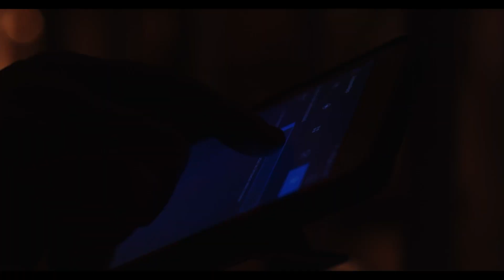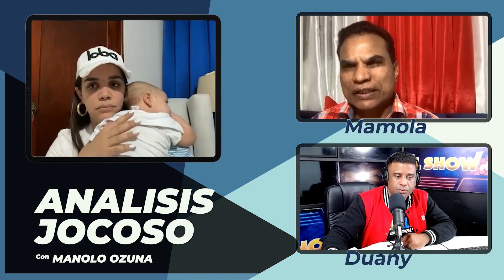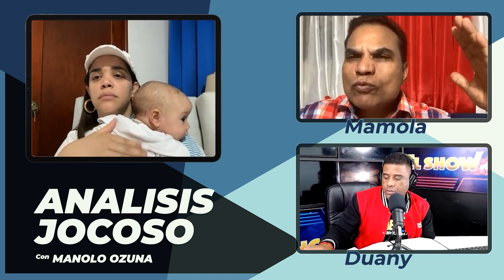ANALISIS JOCOSO - BREA SE LA DEVUELVE A SANTIAGO Y MUESTRA SU HOTEL DE LUJO